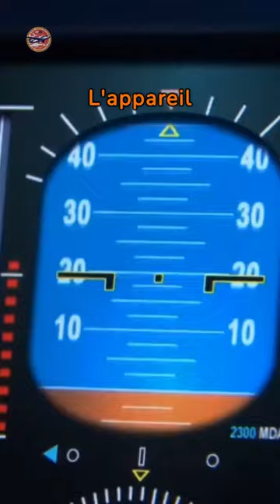Fatigue et givre à bord du vol Colgan Air ❄️🛬💥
Dans la nuit glaciale du 12 février 2009, le vol ColganAir 3407 commence sa descente, reliant Newark à Buffalo.